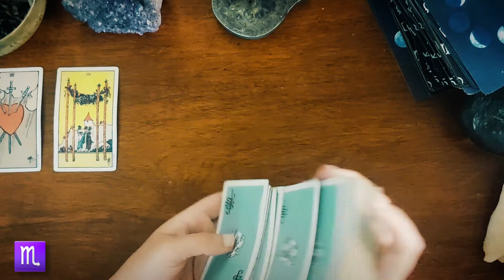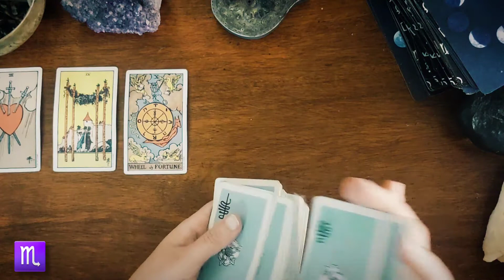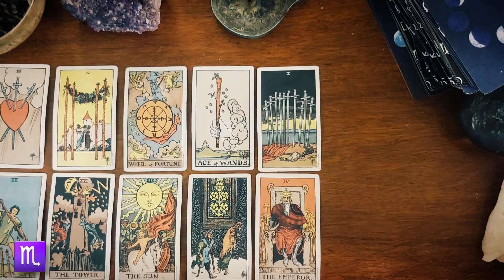Scorpio ♏ What YOU need to KNOW ( Mid-End September) Tarot reading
(Monthly personal readings, Community, exclusive posts & Akashic record course )

✧˚·.Personal Readings ✧˚·.

🔮Akashic Readings

🔮Love reading

🔮General Reading

🔮 (same day) 1 Question Akashic reading